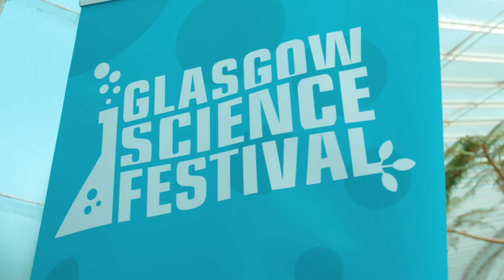Glasgow Science Festival 2024: Glasgow's Transforming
Glasgow Science Festival returns for its 18th year, celebrating how research can transform our lives, our cities, and our futures. Enjoy a packed programme of over 150 events in 40+ venues across the city. Highlights include our space-themed outdoor cinema, science circus cabaret, a health & wellbeing escape room, a chance to pilot underwater ROV and our festival special pub quiz.

Venues across the City
Thurs 6th to Sun 16th June
Almost all events are free